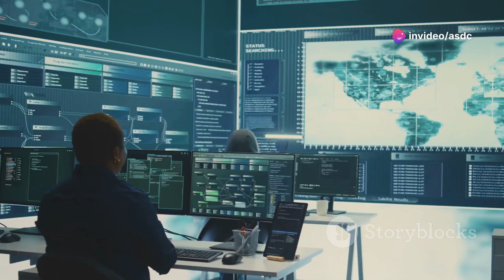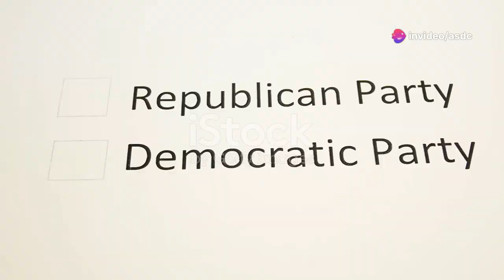Robinson and the Republican Whackjob Problem What happens when you stop trying to keep out the kooks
North Carolina Republican gubernatorial candidate Mark Robinson has a controversial history, including inflammatory statements and his activity on a porn site where he expressed extreme views such as wishing slavery was still legal and mocking Martin Luther King. Despite these statements, Republicans nominated him for governor. This reflects a broader issue within the Republican Party, where the boundary between conspiracy theorists and mainstream figures has eroded, particularly since Donald Trump's rise. The party struggles to distinguish between respectable leaders and fringe elements, further blurring lines between truth and conspiracy.